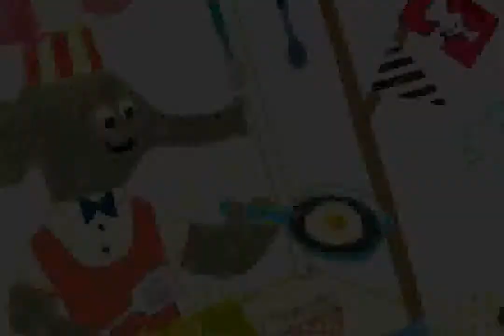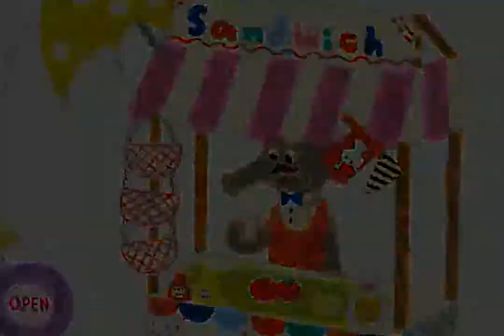수놀이터 (Math Play) 35 코끼리네 샌드위치